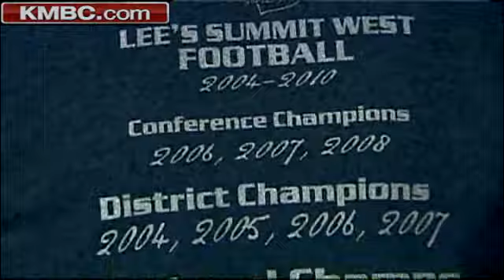Friday Night Football Scores And Highlights 10/15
Here's KMBC's coverage of Friday night's football games.